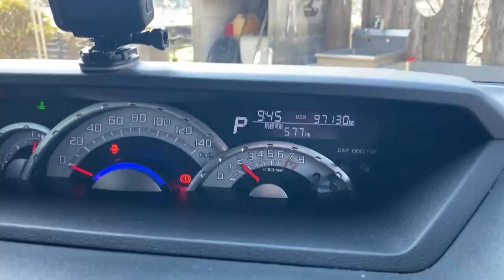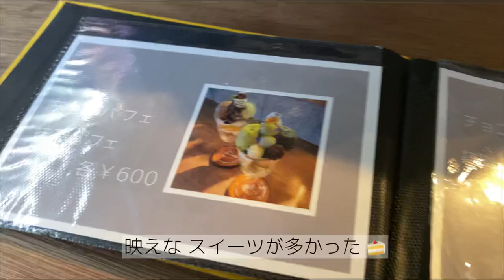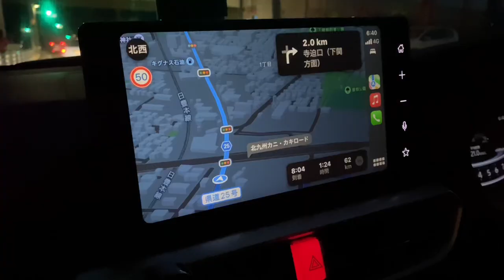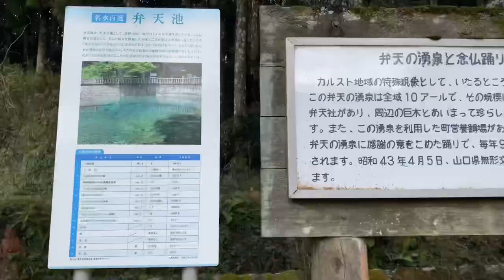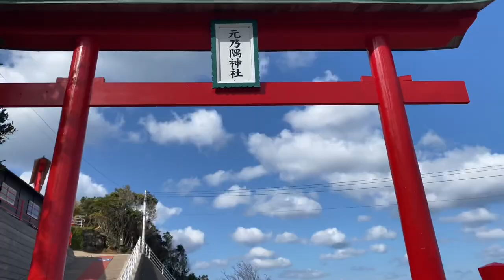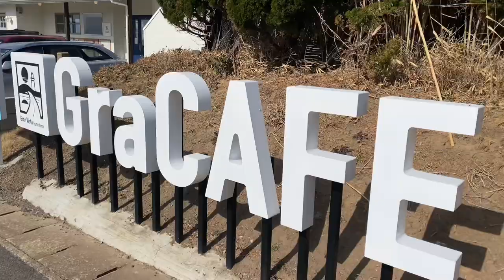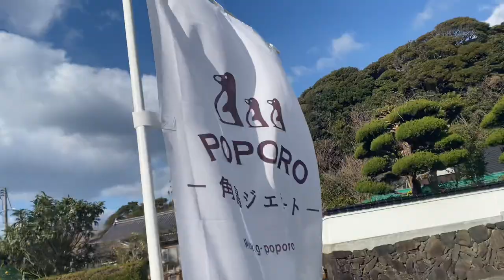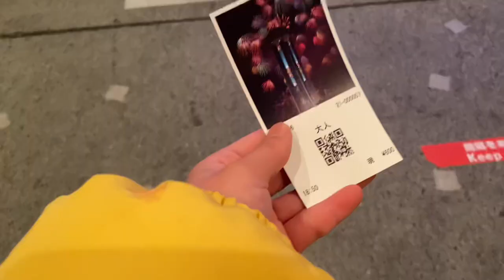𝙔𝙖𝙢𝙖𝙜𝙪𝙘𝙝𝙞 𝙫𝙡𝙤𝙜 🐡⛩🌊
ちょっと前に弟と山口県に 🐡

山口に行く前の日は 、前乗りして大分へ ♨️

初めてひとりでカフェ巡りしたり
あいのり見て朝５時に起きて早朝出発 ！！

初めて行くとこだったり
４年ぶりくらいの 角島・元乃隅神社 ⛩

やっぱり日本海はめちゃくちゃ海が綺麗 🌊

初めて食べた瓦そばも美味しかったし
ジェラートもめちゃくちゃ美味かった 🍨

久しぶりの県外はめちゃくちゃ楽しかった ♪

弟もずっと運転してくれてありがとう 🚗＝33

次の vlog は 、２日目の 北九州 vlog 🍛
今回も動画見てくれてありがとう 💗💗💗💗